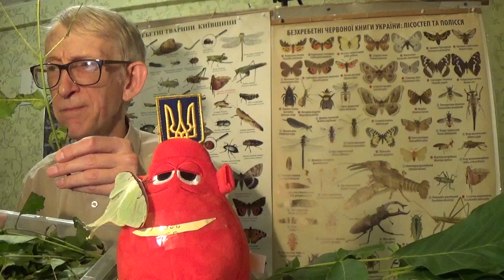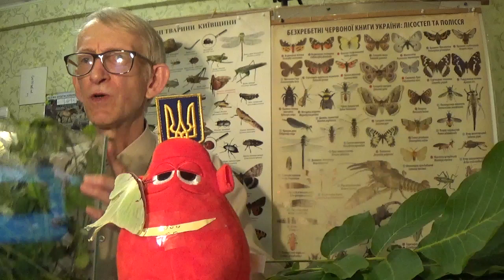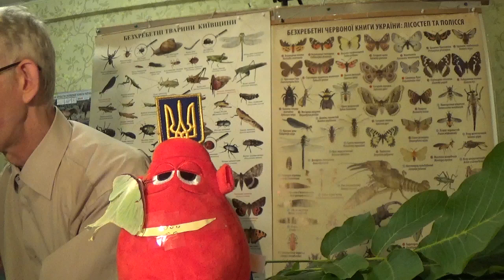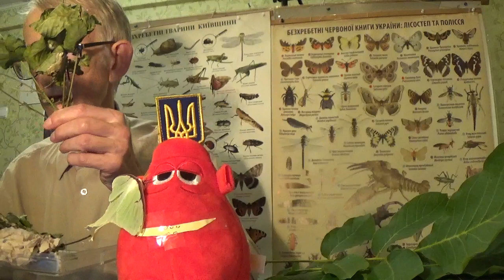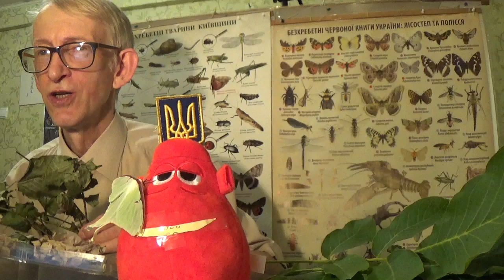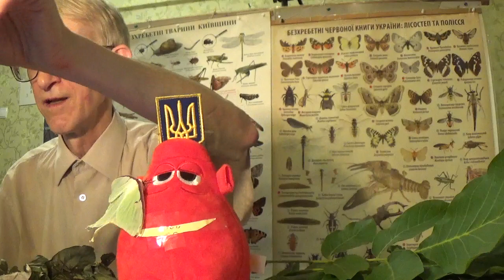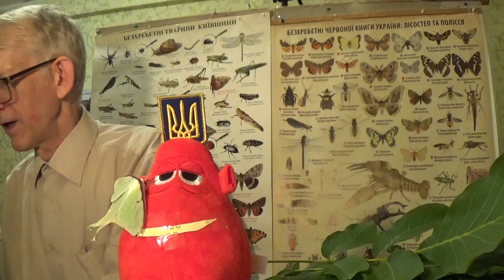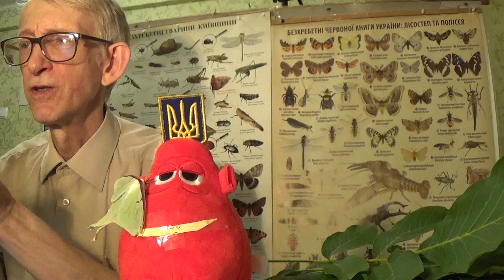Why Caterpillars & Pupae of American Moon Mooth, Actias luna, Are Moving & Rustling inside Cocoon?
How to breed caterpillars of American moon moth, Actias luna, Saturniidae, Lepidoptera, at home conditions?
Why caterpillars and pupae of American moon moth, Actias luna, Saturniidae, Lepidoptera, are moving and rustling inside silky cocoons?
Entomologist Dr Victor Fursov tells the story about caterpillars and pupae in cocoons of Actias luna, Saturniidae, Lepidoptera.

Uploaded:     18.VIII.2023, Kyiv, the capital of UKRAINE. Uploaded by Dr Victor Fursov, Entomologist, Beekeeper, Teacher in Ukraine.

4) Your support/free donation will be greatly appreciated, from you personally, and the name of scientists - Galileo Galilei, Carl Linnaeus, Karl von Frisch, Charles Darwin, Alexander von Humboldt, Jean-Henri Fabre, Anthoni van Leeuwenhoek = via this

5) To SUPPORT us in some funds, you need to PRESS the botton JOIN on FRONT PAGE of this CHANNEL or UNDER the screen of this Video to JOIN our MEMBERSHP & Team of SPONSORS. Thanks you for your kind SUPPORT.